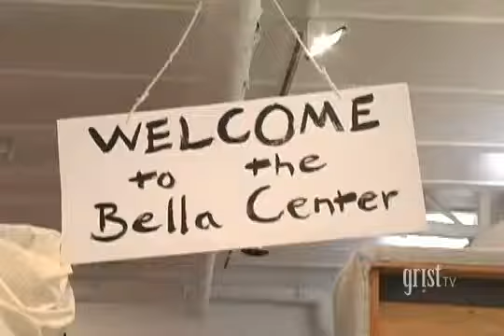Yes Men at "Artistes de Garde " exhibition the HQ / COP15 / Climate change conference/ Grist TV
reportage from huffingston